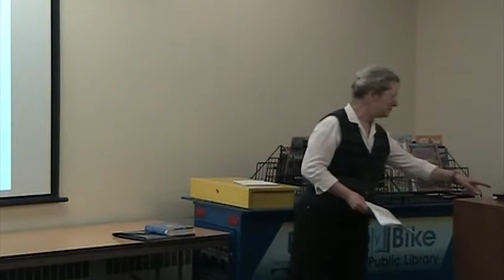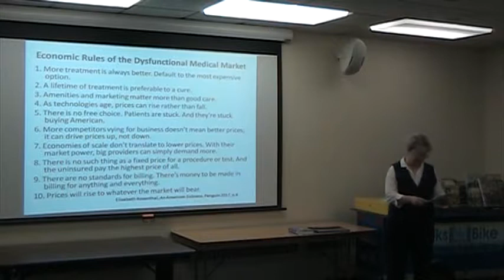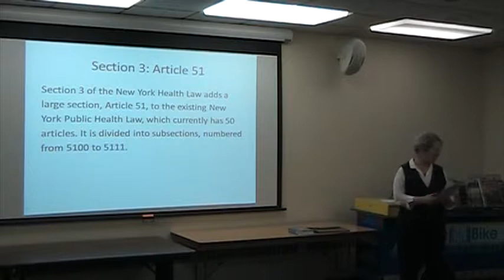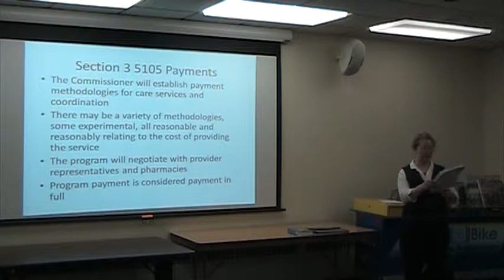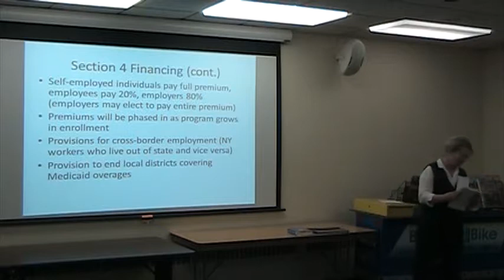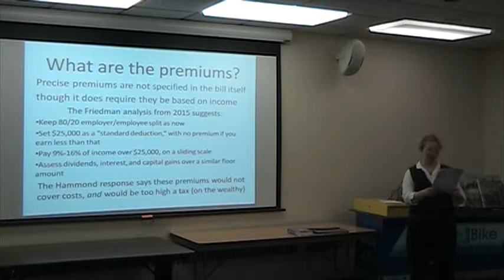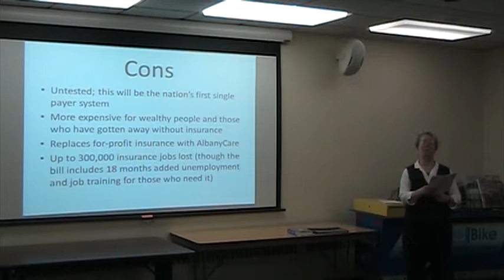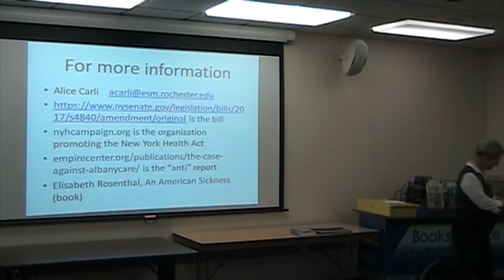Alice Carli NY Health 05 16 2017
University of Rochester research librarian addresses details of proposed New York Health Act